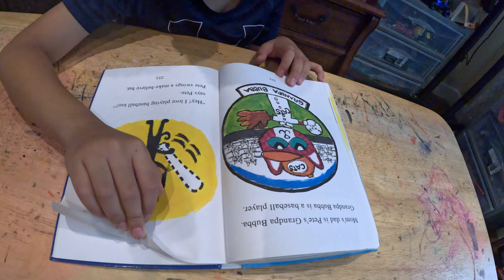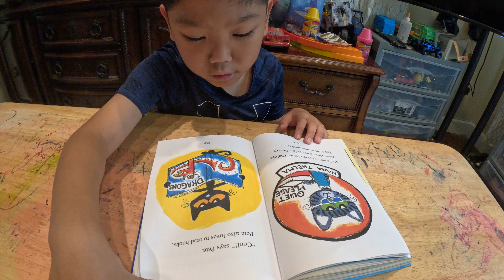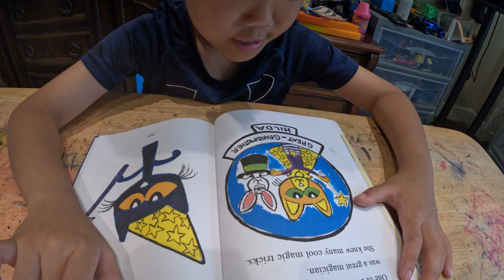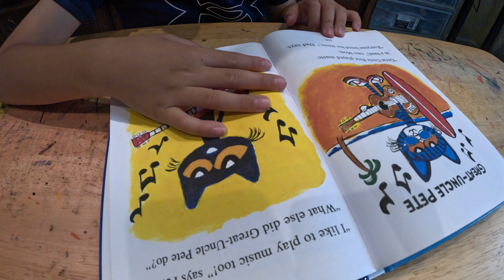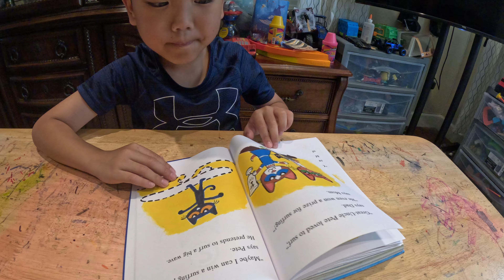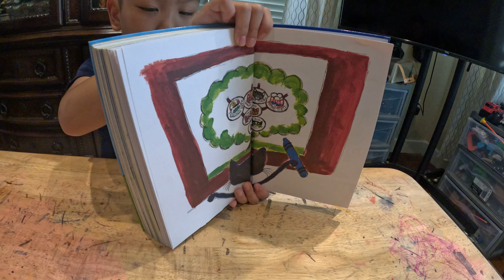FUNKY FAMILY TREE! Pete the Cat.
Pete the Cat's Giant Groovy Book (nine books in one) by James Dean.